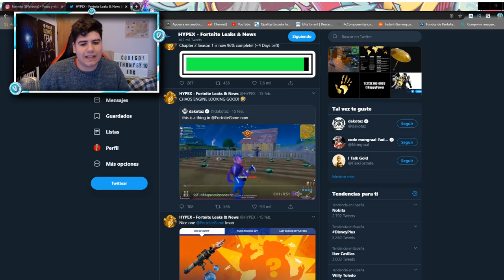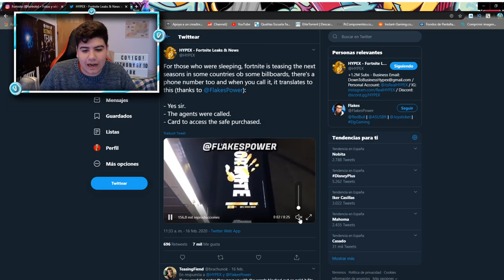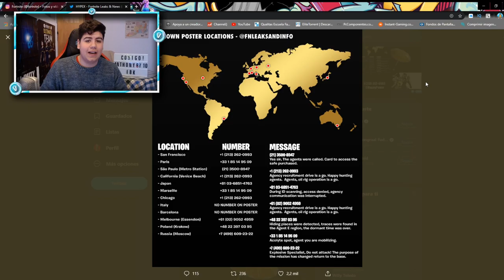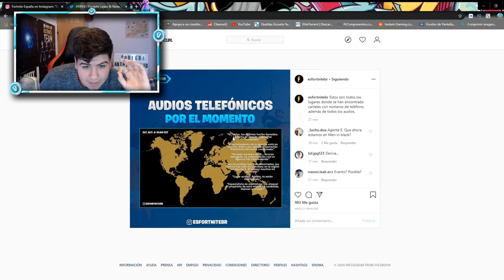Llamo a los NÚMEROS SECRETOS de FORTNITE y me REVELAN LA NUEVA TEMPORADA *CLICKBAIT TOTAL*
La verdad , no entiendo nada.